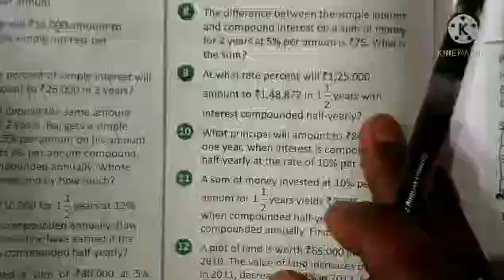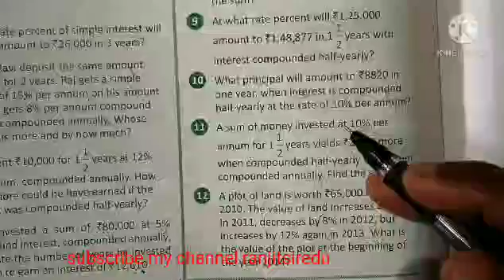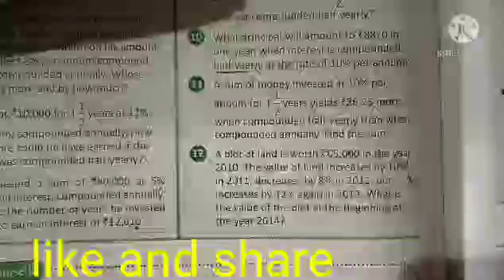Chap-10 Mixed bag Simple & Compound Interest Part-3